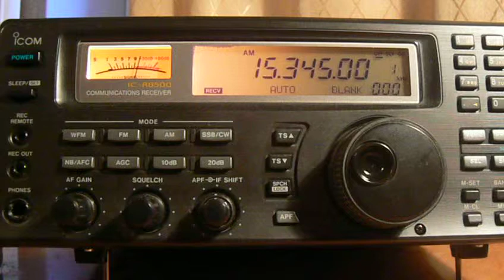15345khz,R.CAIRO,Abu Zaabal,EGY,English.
(KO85ss)QTH-Moscow,Russia.